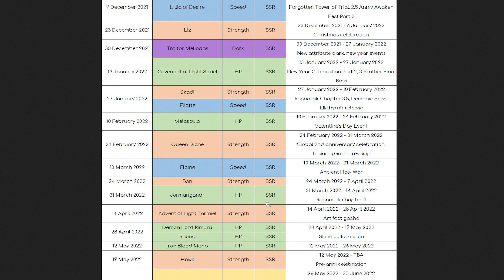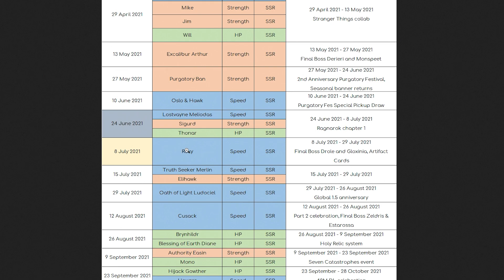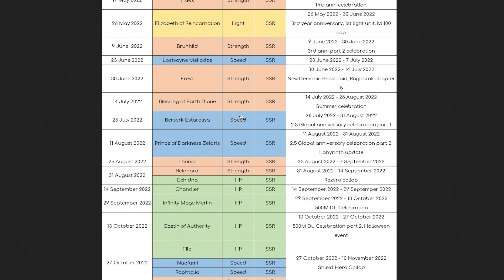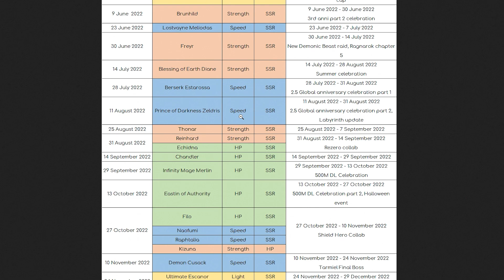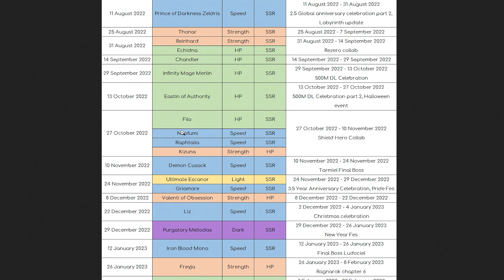*STAY STRONG BOIS!!* REMEMBER, THERE ARE STILL BIGGER THINGS YET TO COME (7DS Grand Cross)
Mael is finally here after such a long wait! He is here as part of the Global 3 Year Anniversary and is bringing the Goddess meta back!

Freya arrived as part of the last Ragnarok update as well as a brand new demonic beast, Nidhogg!

Purgatory Meliodas, aka Trillion Dark Meliodas was the New Year Festival 2023 unit. For the 3.5 Anniversary Festival we got a Light Attribute Escanor, The One Ultimate. Its bittersweet, but it's the only way to give our goat the treatment he deserves.

Finally after more than 18 months of waiting we got a new collab for Grand Cross. It was The Rising of Shield Hero x Grand Cross. Naofumi, Raphtalia, Filo, & Kizuna made their appearance on that collab banner! Who knows which collab rerun will be next!